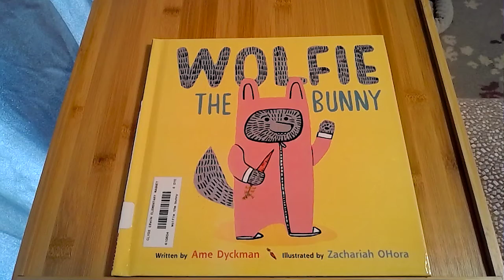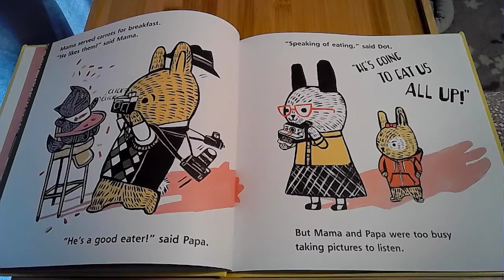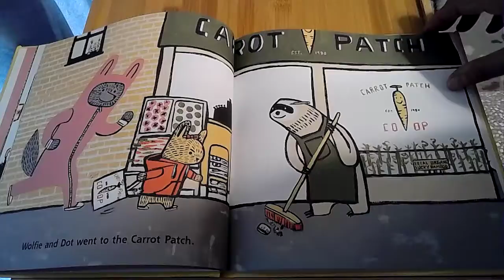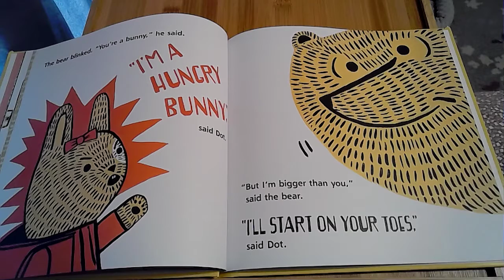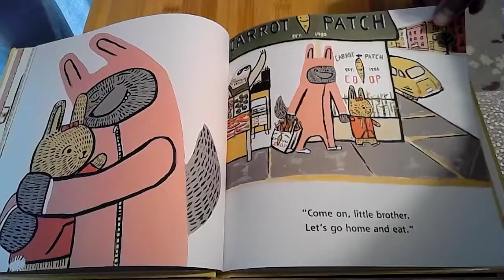Wolfie The Bunny